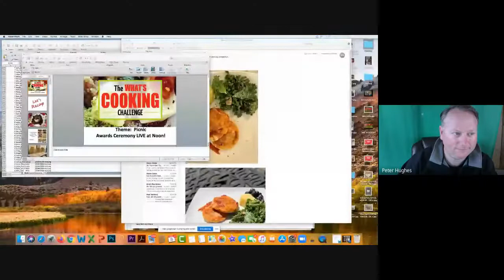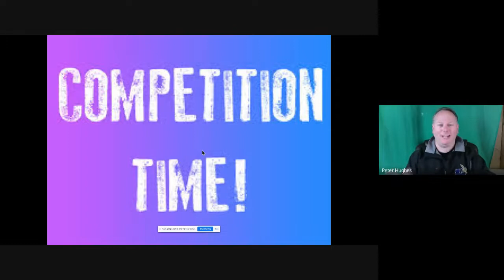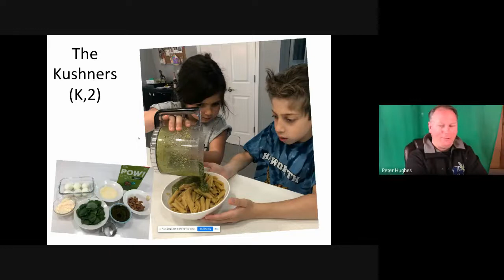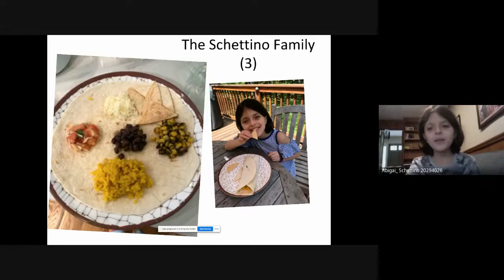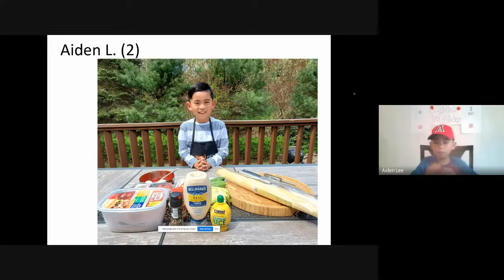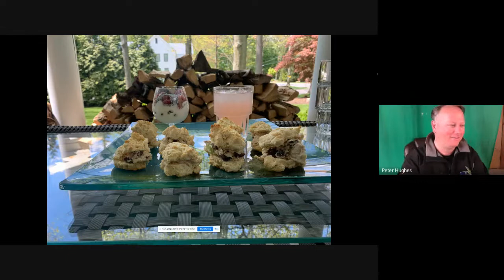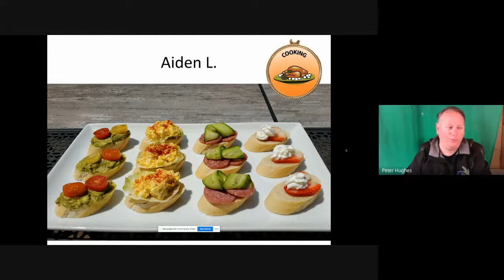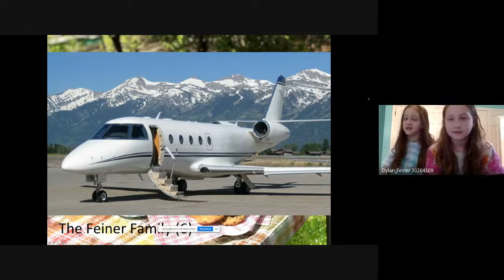Cooking Winner Reveal - The Al Fresco Dining Challenge